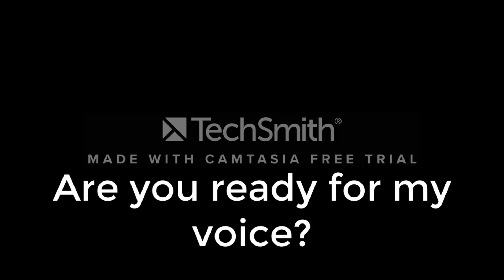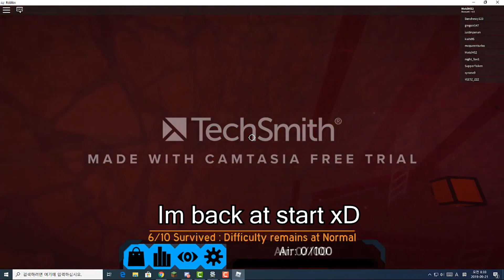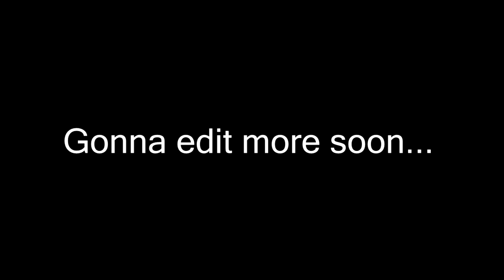[Preview] Voice Reveal - With Captions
For some of you guys who don't understand what im saying!
(In progress)